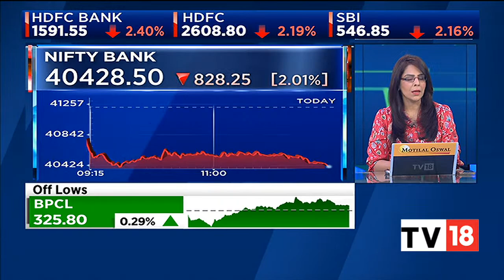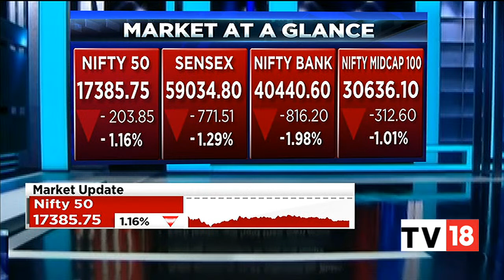Chirag Patel Talks About Amneal Pharmaceuticals' U.S Business | Halftime Report | CNBC-TV18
The Medicine Box | Chirag Patel, President & Co-CEO, Amneal Pharmaceuticals talks about the company's U.S business and India plans. Listen in.

n18oc_business